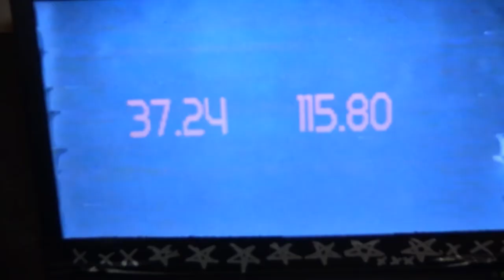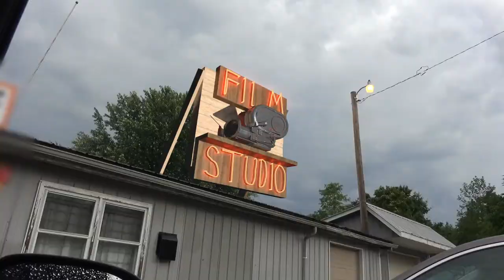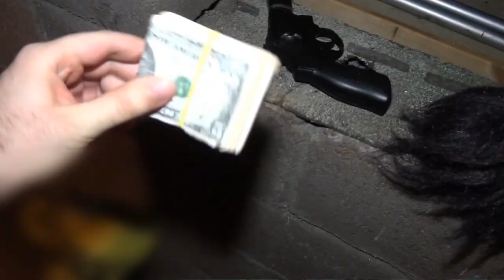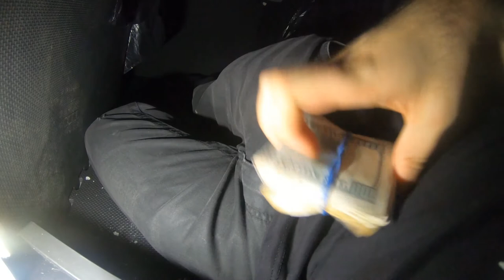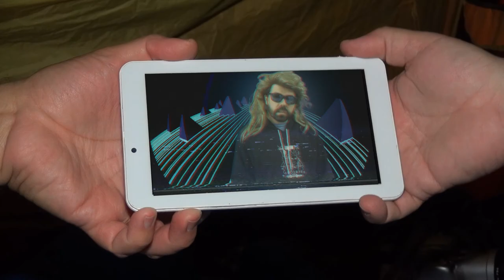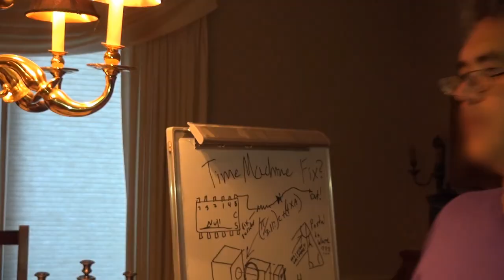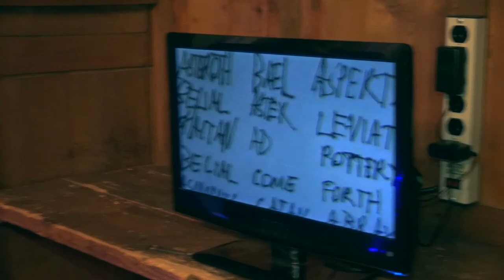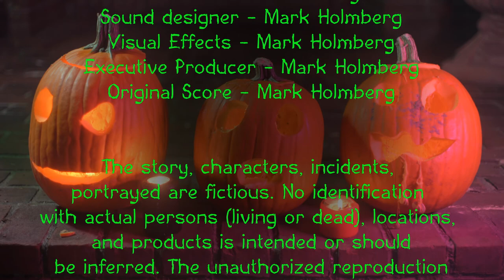Sottotitoli in italiano - Clown Nightmare.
Sottotitoli in italiano - Clown Nightmare. This is a reupload of my movie with Italian Captions!

I created this movie and I am now uploading it to youtube. Jerry Williams the actor in it put it on his account about a year ago.

 Watch out for evil Clowns!